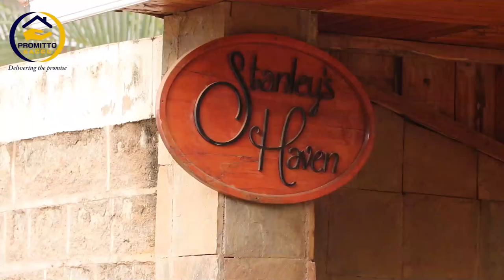"Nie mami witu na ndigagwo nikii ndamwikire tondu athurite na ngoro yake yothe" Agnes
Micii ni ndogo
Mwana wina ruo runene rwa kumenwo ni andu ao othe
Arenda kihoto na erwo mahitia make tondu wa maria agereirio